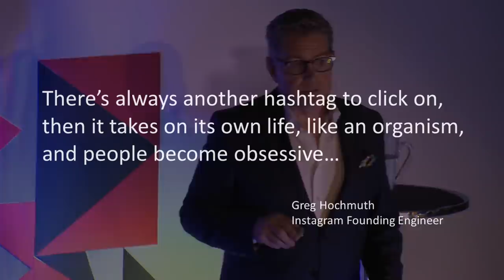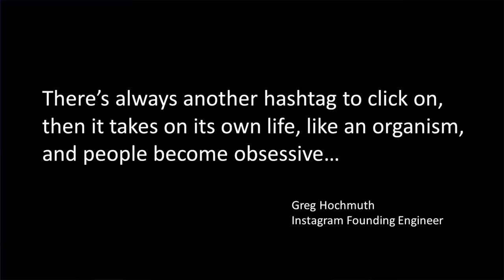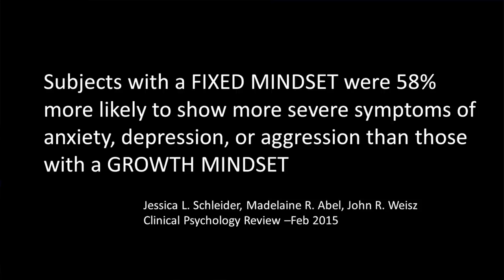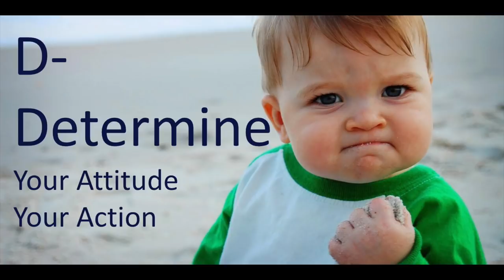MIND Control | Bret Freeman | TEDxTelford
Mind Control is Everywhere!
In today’s always on, social media hungry, digitally driven world, we are faced with more information from more sources than ever before.  In fact, according to a recent study, the average person across their lifespan will spend almost 7 years engaging with social media.  Our “news feeds” are full of information designed to keep us plugged in and to influence the way we think.  We are bombarded daily with everything from kitten videos to political statements to news from around the world.  What we don’t necessarily realise is, with continuous exposure comes continuous influence and all of these sources of input have both conscious and unconscious effects on our minds.  With targeted advertisements, a steady stream of fake news, and a new breed of “Con- trepreneurs” all looking to capture our attention and influence our thinking, the question is, who or what is actually controlling our minds?
In this talk, Bret will examine some of the factors at play in our modern world and uncover many of the ways in which these factors tend to influence our thoughts and actions.  He will explain some of the key principles behind what he calls the “Incremental Mindshift” and discuss new strategies to enable each of us to take charge of our thoughts and emotions, and in fact help us guard against mind control! Mind Control is Everywhere!
In today’s always on, social media hungry, digitally driven world, we are faced with more information from more sources than ever before.  In fact, according to a recent study, the average person across their lifespan will spend almost 7 years engaging with social media.  Our “news feeds” are full of information designed to keep us plugged in and to influence the way we think.  We are bombarded daily with everything from kitten videos to political statements to news from around the world.  What we don’t necessarily realise is, with continuous exposure comes continuous influence and all of these sources of input have both conscious and unconscious effects on our minds.
In this talk, Bret will explain some of the key principles behind what he calls the “Incremental Mindshift” and discuss new strategies to enable each of us to take charge of our thoughts and emotions, and in fact help us guard against mind control! This talk was given at a TEDx event using the TED conference format but independently organized by a local community.